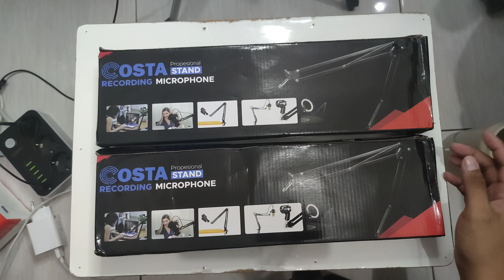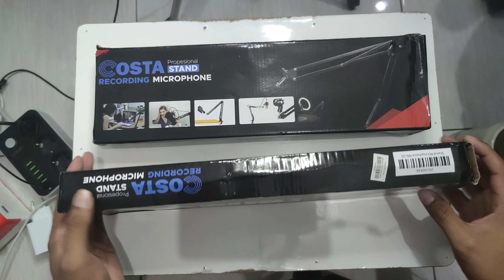Costa Proffesional Stand Recording Microphone - Unboxing & Review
link pembelian costa mic stand

beli komponen lainnya yu